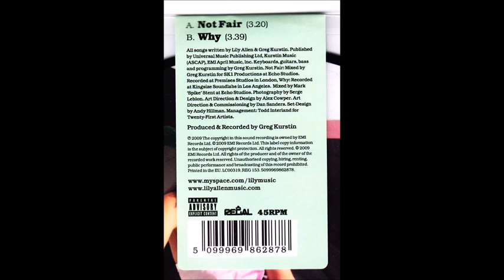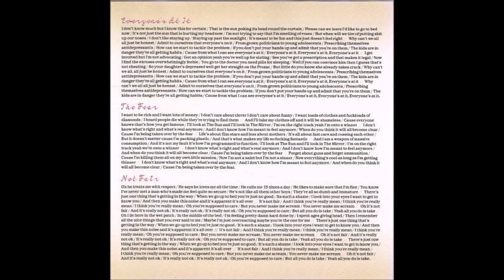Lily Allen - Not Fair (Really Mean Edit)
Released in 2009, "Not Fair" was a country/dance reproach to an inconsiderate lover by UK vocalist Lily Allen. Produced by Greg Kurstin, the single achieved Top 5 success in countries including Australia, the UK, the Netherlands, Ireland, Israel and Italy. My "Really Mean" extended edit is based on the original single version and instrumental...